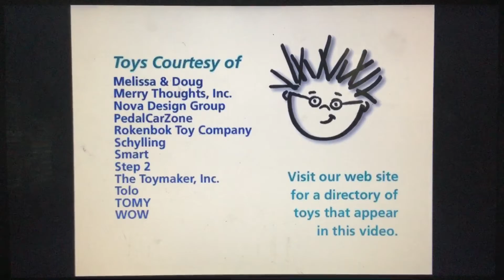June 21, 2020